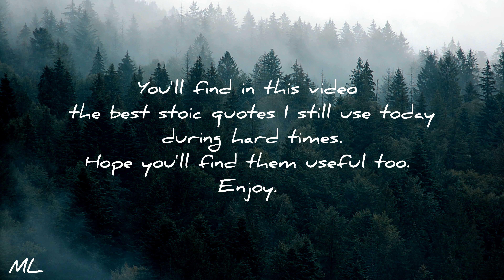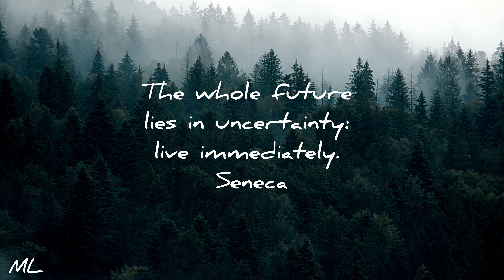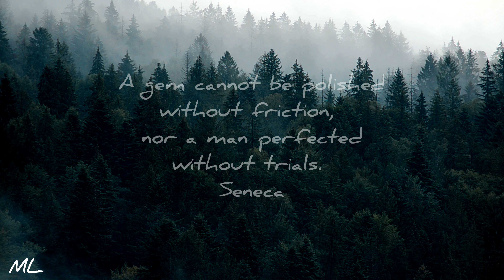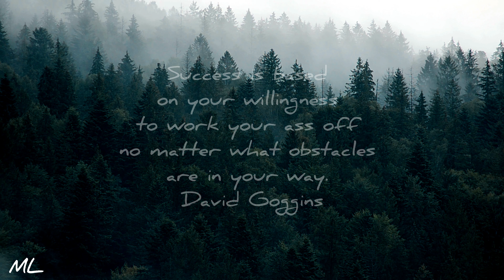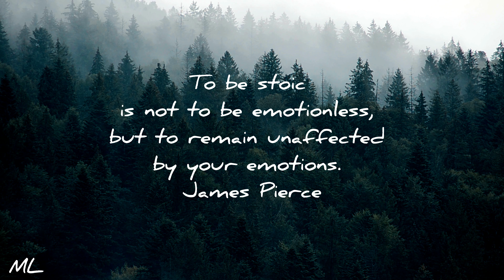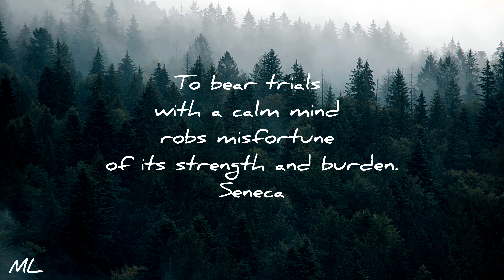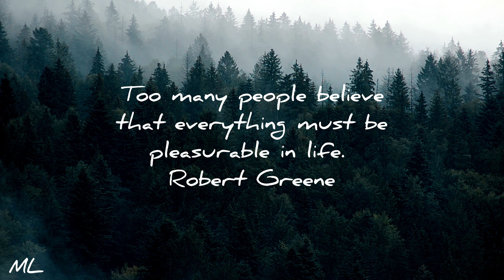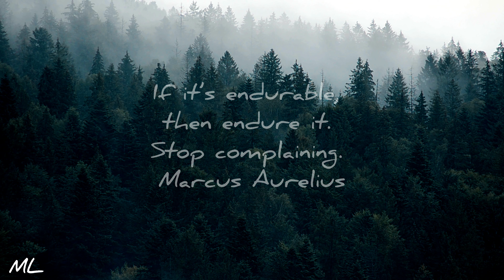The Best STOIC QUOTES (For Hard Times)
In this video you'll get 22 of the best STOIC QUOTES I use in my own life during hard times. 👊 You'll see, most of them are actually useful and can be applied to YOUR life.

You'll also discover authors like Epictetus, Marcus Aurelius, Seneca, Heraclitus, Diogenes, James Allen, Zeno of Citium, myself (!), David Goggins, Robert Greene, James Pierce, Paul Graham and Albert Einstein.

The background is a beautiful misty forest with pine trees and emotional piano music.

►►►QUOTES IN THE VIDEO
00:00 Intro
00:13 To be evenminded is the greatest virtue. Heraclitus
00:28 Just keep in mind: the more we value things outside our control, the less control we have. Epictetus
00:46 It does not matter what you bear, but how you bear it. Seneca
1:05 Relentlessly prune bullshit, don’t wait to do things that matter, and savor the time you have. Paul Graham
1:25 The whole future lies in uncertainty: live immediately. Seneca
1:43 The tranquility that comes when you stop caring what they say. Or think, or do. Marcus Aurelius
2:02 A gem cannot be polished without friction, nor a man perfected without trials. Seneca
2:21 He has the most who is content with the least. Diogenes
2:40 Self-control is strength. Right thought is mastery. Calmness is power. James Allen
3:00 Man conquers the world by conquering himself. Zeno of Citium
3:18 Be stoic: Just do the right thing. Just keep going. Maxime Lagacé
3:38 Success is based off of your willingness to work your ass off no matter what obstacles are in your way. David Goggins
3:57 The ultimate power in life is to be completely self-reliant, completely yourself. Robert Greene
4:16 When someone is properly grounded in life, they shouldn’t have to look outside themselves for approval. Epictetus
4:36 To be stoic is not to be emotionless, but to remain unaffected by your emotions. James Pierce
4:55 A rational person can find peace by cultivating indifference to things outside of their control. Naval Ravikant
5:15 To bear trials with a calm mind robs misfortune of its strength and burden. Seneca
5:34 The willing are led by fate, the reluctant dragged. Cleanthes
5:54 Too many people believe that everything must be pleasurable in life. Robert Greene
6:13 Failure and deprivation are the best educators and purifiers. Albert Einstein
6:33 To be calm is the highest achievement of the self. Zen proverb
6:50 If it’s endurable, then endure it. Stop complaining. Marcus Aurelius

►►►MUSIC
Documentary by -MARiAN-